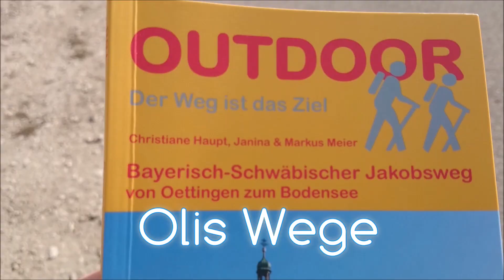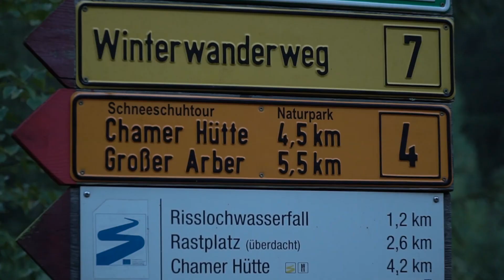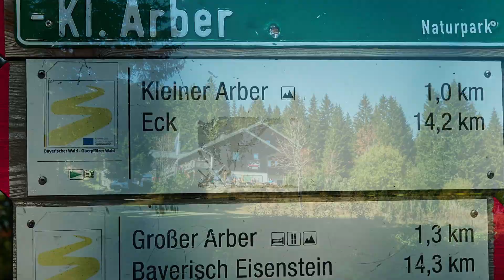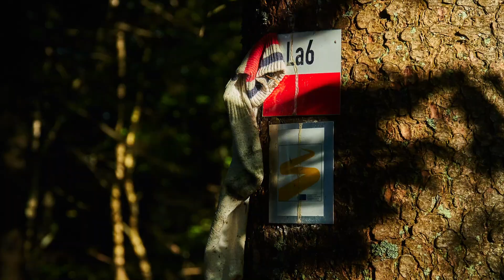Die zwölf Tausender - Tag 1 Von Bodenmais nach Eck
Heute nehm ich Dich mit auf eine landschaftlich reizvolle Wanderung durch den Bayerischen Wald.Die Tour führt mich von Bodenmais über den Großen Arber, und wietere 7 Gipfel über Tausend Meter bis nach Eck. Das Wetter ist perfekt.